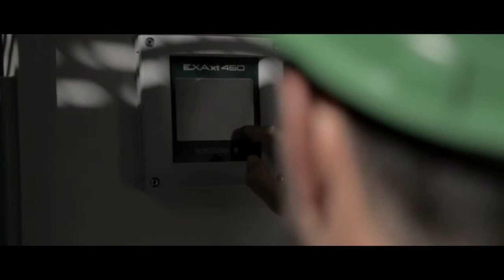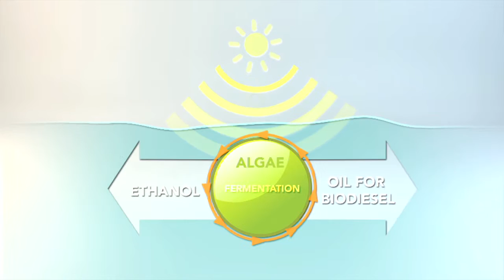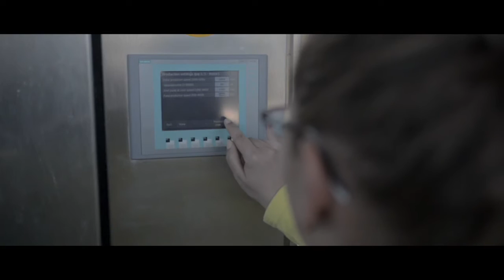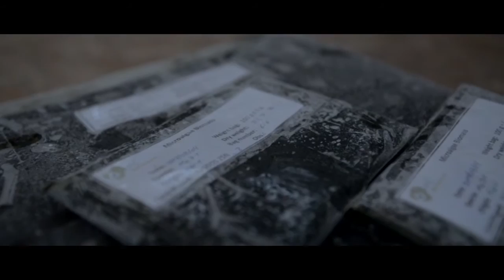BIOFAT Project - BIOfuels From Algae Technologies